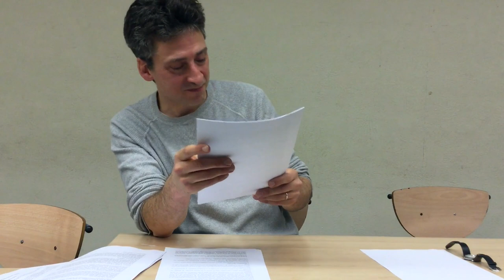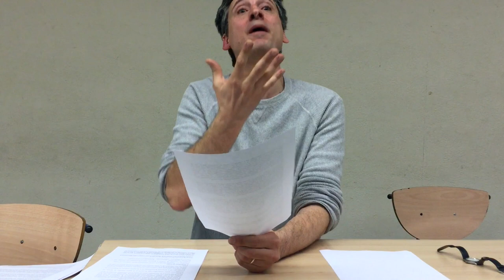Diderot, nature et politique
Intervention d'Olivier Tonneau (Cambridge) sur "Diderot, nature et politique", le 30 janvier 2020, Séminaire l'Esprit des Lumières et de la Révolution